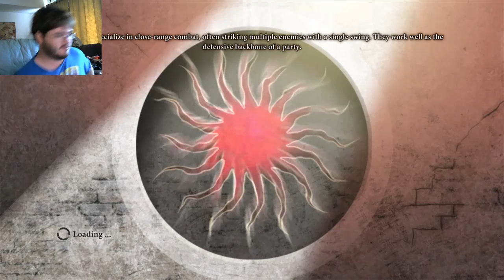SAY HELLO TO MY LITTLE FRIEND! | Dragon Age 2 (part 16)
Time to pay dear old Bartrand a visit!